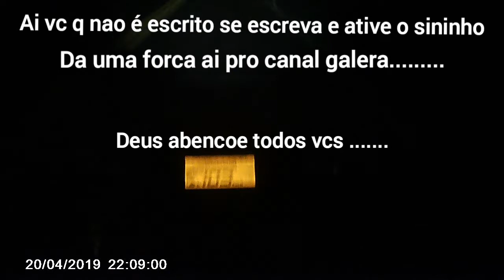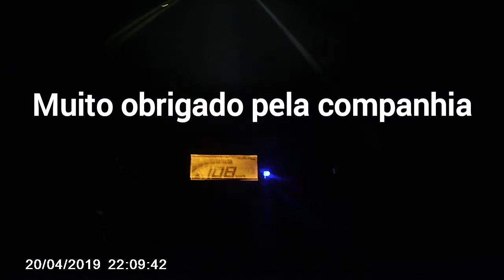Nova lander rolê noturno..😒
Galera da uma forca ai pro canal blz.